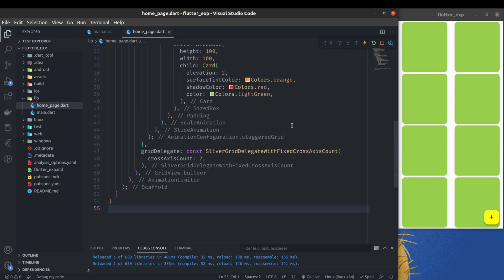How to enable Material 3 in Flutter App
In this video I have explained how you can enable material design 3 system in your flutter project and application in 2023.
It's a new tutorial about material 3 in flutter.